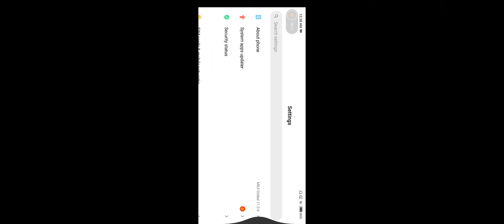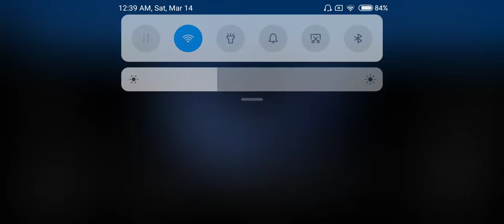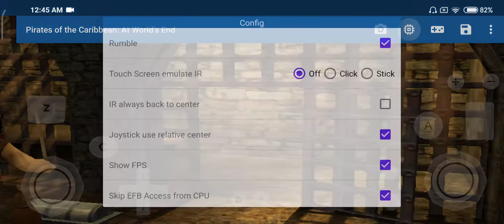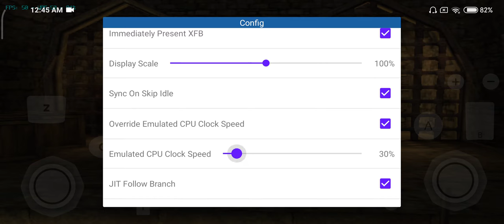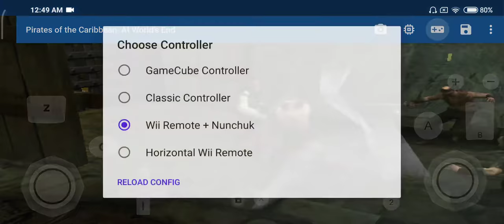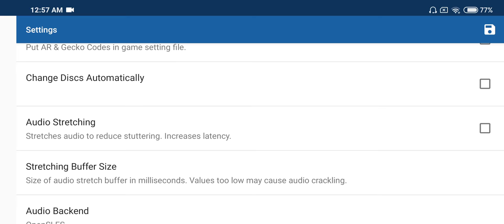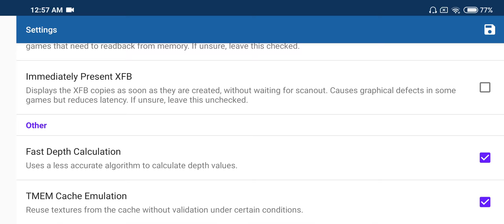Pirates Of Caribbean : At Worlds End wii | Redmi note 8 pro